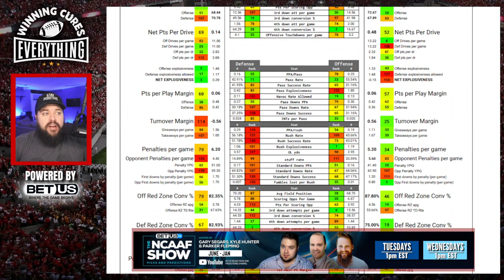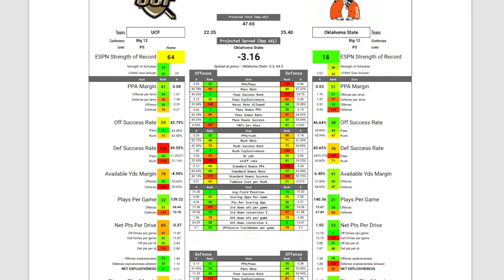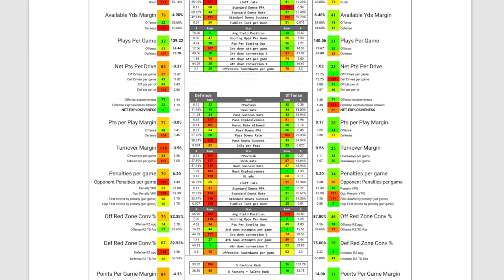Oklahoma State vs UCF Picks & Prediction Against the Spread 2023 College Football Analysis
Oklahoma State vs UCF Picks Against the Spread 2023 Predictions

Gary gives a quick preview, analysis, score prediction based on advanced stats and data & his pick (lean) against the spread (ATS) for the 2023 College Football Week 11 matchup featuring UCF vs Oklahoma State!